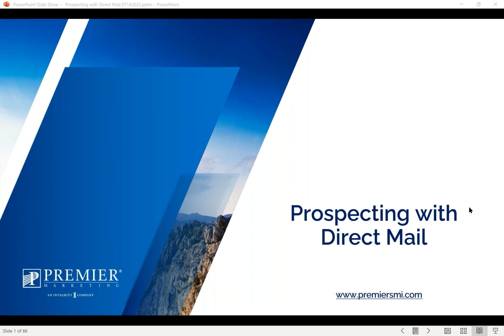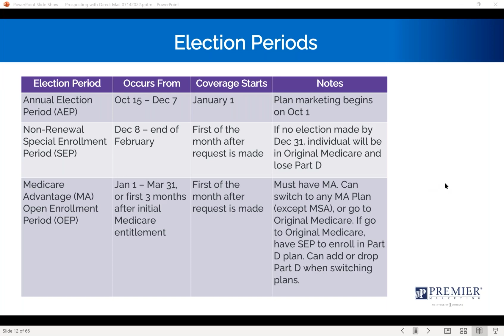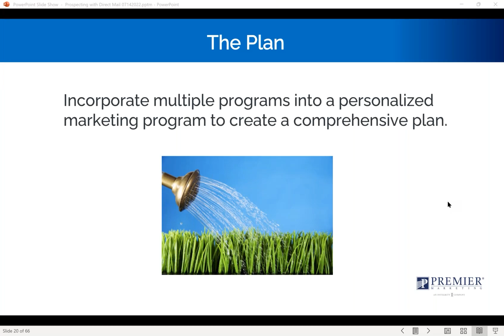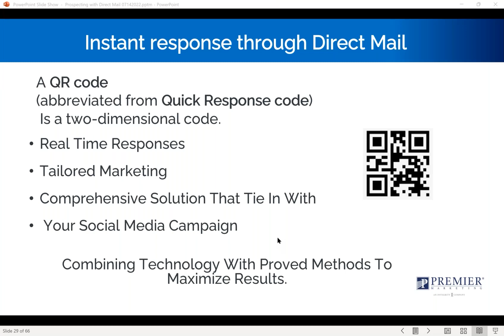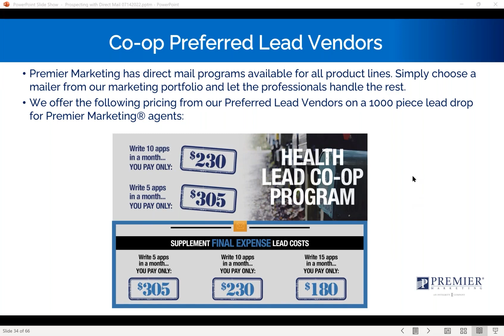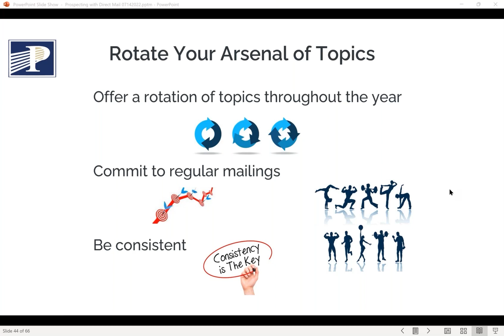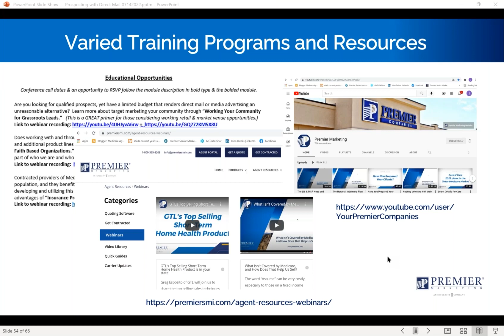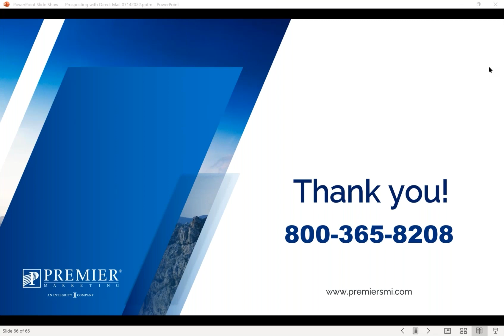Prospecting with Direct Mail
Direct mail is a proven method to generate prospects interested in what you have to offer. Check out how a disciplined system of direct mail can put you in front of qualified prospects looking to buy from you! Get details about what letters to use and the support available to help defray your cost - with the timing needed to maximize the effectiveness. Join us and learn more about how this program can help drive business to your agency and add to your bottom line!